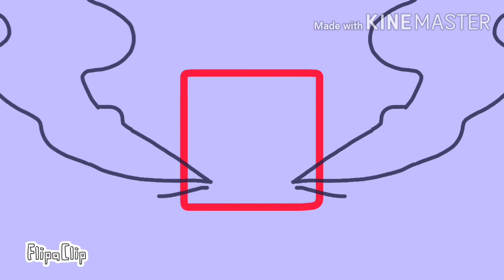Bloom // Animation MEME (pogo version)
Original meme : Poketrio